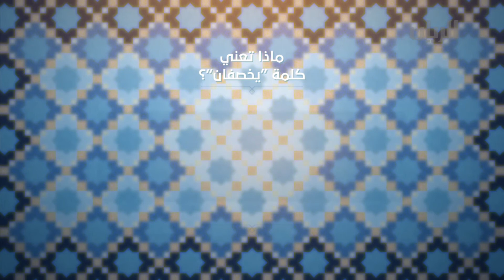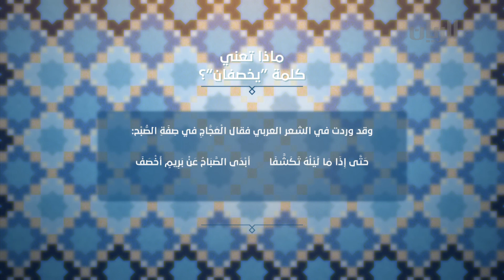ماذا تعني كلمة يخصفان ؟